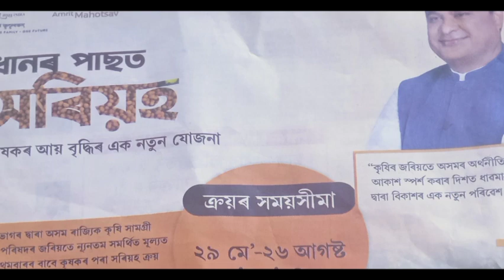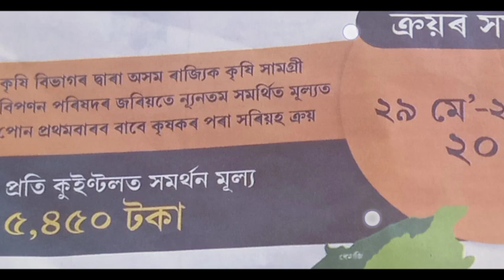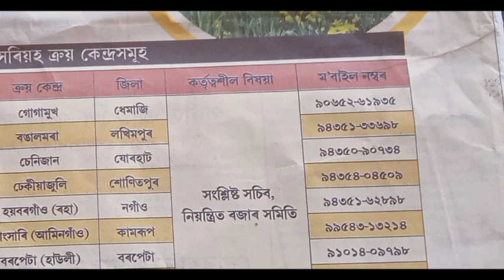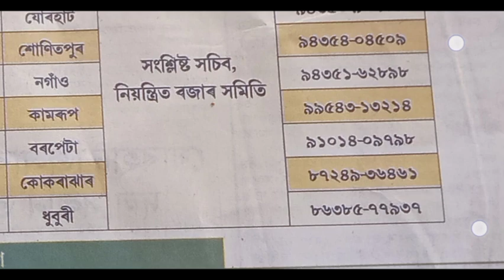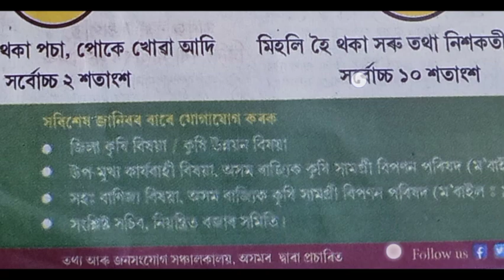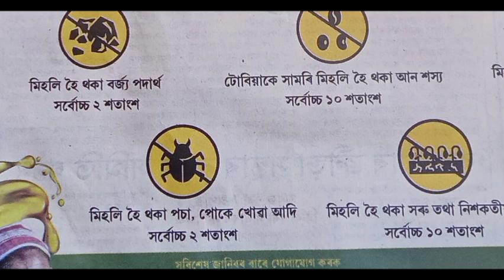কৃষকৰ বাবে অসম চৰকাৰৰ সিদ্ধান্ত|| শস্য ক্ৰয় ||নিম্নতম সমৰ্থিত মূল্যত||কৃষি বিপনন বিভাগ অসম